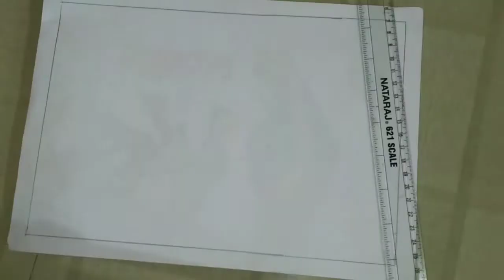Onam special : Drawing 🖍🖋🖍for beginners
എല്ലാവർക്കും എൻ്റെ ഹൃദയം നിറഞ്ഞ ഓണാശംസകൾ🌺🌺🌺

ഞാൻ ഇന്ന് ഒരു ഓണം special drawing ആണ് ചെയ്തിരിക്കുന്നത് ഈ ചിത്രം നിങ്ങൾക്ക് ഇഷ്ടപ്പെട്ടാൽ like അടിക്കാൻ മറക്കല്ലേ.
അത്ര perfect അയിട്ടില്ല. എനിക്കറിയാം എൻ്റെ കഴിവിൻ്റെ പരമാവതി ഞാൻ ശ്രമിച്ചിട്ടുണ്ട്